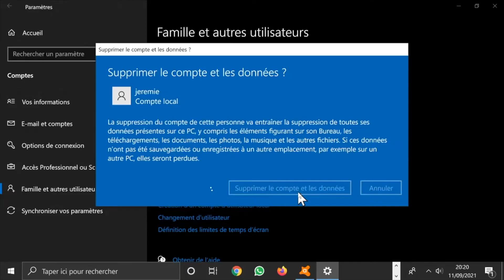Comment supprimer un compte Local qui n'a pas de compte microsoft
Comment supprimer un compte Local qui n'a pas d' email de compte microsoft